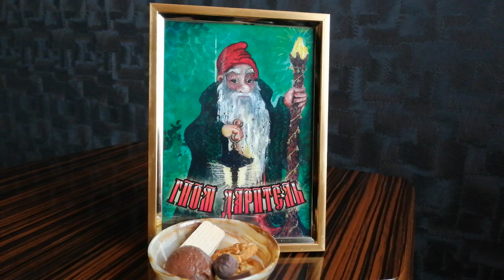Ритуал в помощь Вашему благополучию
Доброго времени, друзья!

Всем известно, что гномы занимаются добычей самоцветов и обработкой металла.и обращаются к ним для получения благополучия.
Гном очень любит подношения в виде сладостей.

Гном Даритель,
За каменьями смотритель,
Дарующий блага,
Живущий где леса и река,
К тебе уважь имею,
Просить тебя смею,
О благах для себя.
Гном Даритель,
Я твой (твоя) проситель,
Да во Славу Твою
Сказанное свершится
В богатство бедность превратиться.
Заклинаю!.

Повторить нужно 9 раз.

=== ПОЛЕЗНЫЕ ССЫЛКИ ===
Парапсихологический центр Алёны Полынь